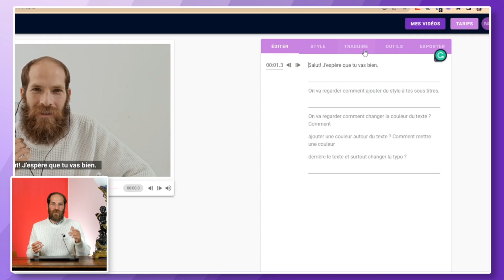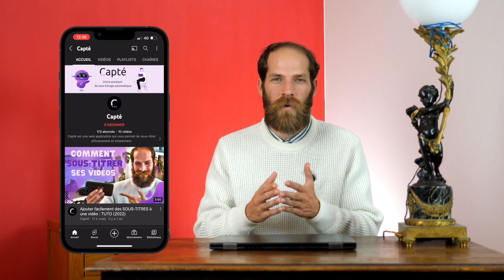L'outil gratuit ultime pour traduire facilement une vidéo du Français vers l'Anglais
Je t’apprends à traduire une vidéo en anglais en un clin d’oeil. Je te montre pas à pas ma technique ultra efficace.

Pour traduire mes vidéos efficacement, j’utilise Capté. C’est une web application qui utilise l’intelligence artificielle pour transcrire automatiquement ton audio en sous-titres et ensuite, tu peux traduire automatiquement tes sous-titres en anglais. C’est super facile et je te montre comment ça fonctionne dans cette vidéo.

Si tu as des questions, posez-les en commentaire !

💙 Qu'est-ce que Capté ?

Capté est une webapplication pour sous-titrer automatiquement et rapidement toutes tes vidéos !

Emmanuel & Capté